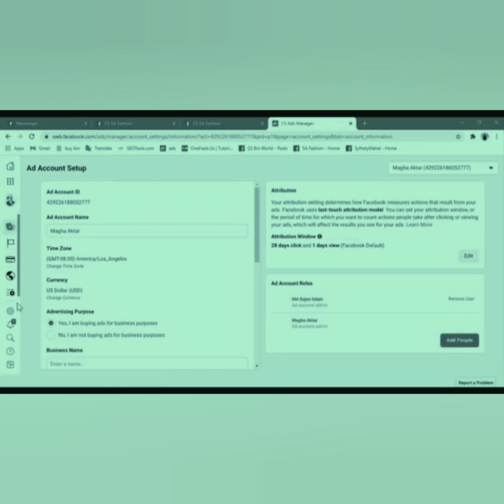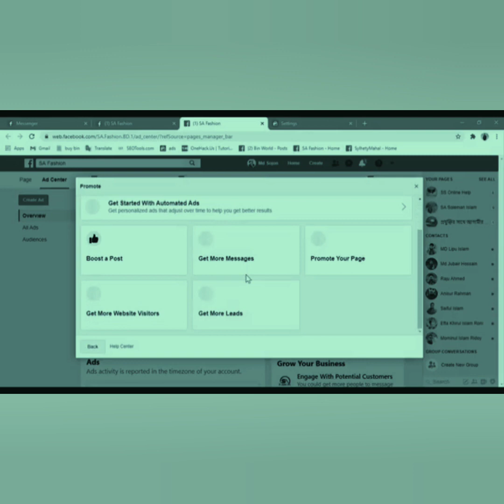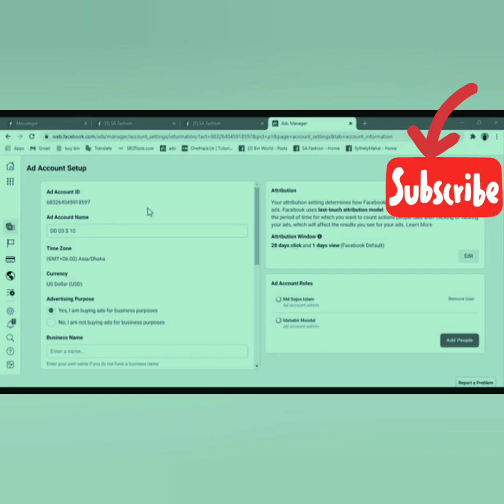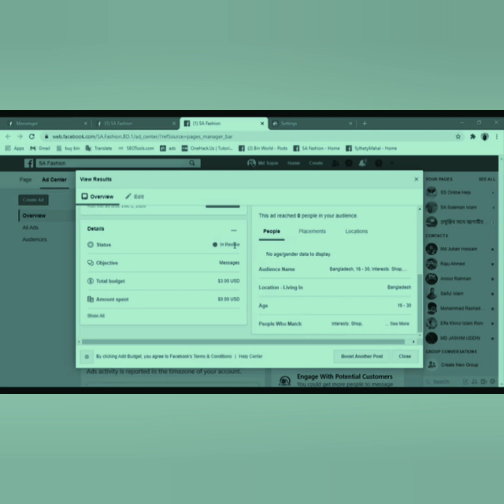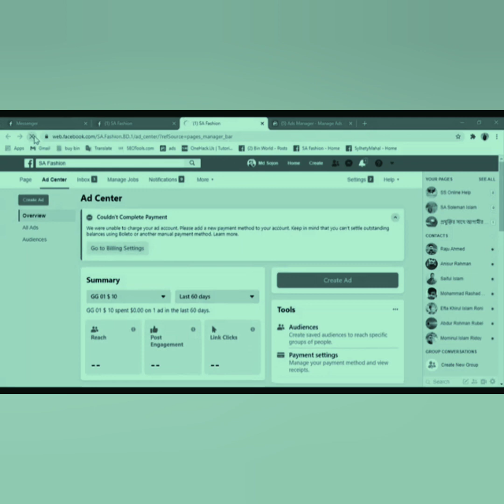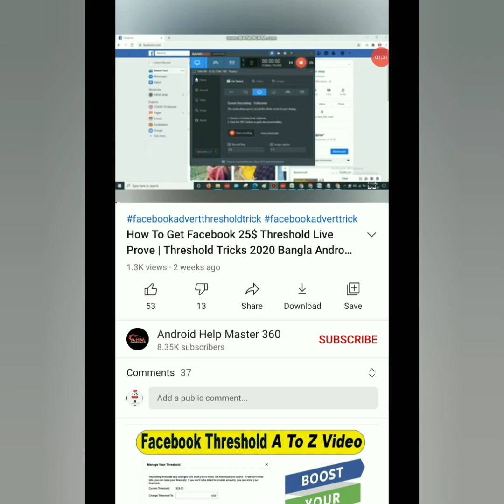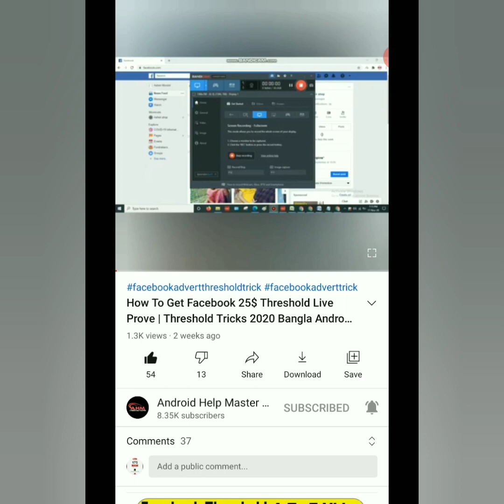How To Use Facebook Ads Threshold Live Prove | Use Facebook 10$ 25$ Threshold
Is video me aap log sikhenge How to get facebook ads threshold / facebook free boost trick. Is video me mene facebook ads threshold kaise generate karte hai uske sabhi steps ke bare me detail me bataya hai jisme mene sabhi chijo ko acche se explain kiya hai ki aap free me facebook par threshold trick ka use karke kaise free me boost kar sakte hai. Video ko aap agar pura end tak dekhenge aur acche se har point ko samjhenge to aisa kuch nahi bachega jo video me aapko samajh me na aaye. Agar aap bhi apne facebook page me likes increase karna chahte hai ya fir apni website par traffic lena chahte hai to is threshold trick ka use karke aap wo chij aasani se kar sakte hai. Q: What is facebook threshold ? Ans. : A billing threshold is an amount that controls when you'll receive a bill for your ads based on how much you spend. As you run ads, you'll accrue ad costs, and we'll automatically charge you if the amount you spend reaches your billing threshold. Learn more about your bill date and when you'll pay for Facebook ads.

Facebook Bin USA
⚡️Bin : 5392268xxxxx600x
⚡️Bin : 5392275xxxxx900x
⚡️Bin : 530082xxxx358xx7
⚡️Bin : 530767xxxxxxxxxx
⚡️Bin : 5392241xxxxxxxxx
⚡️Bin : 5392248xxxxxxxxx
⚡️Bin : 537697xxxxxxxxxx
⚡️Bin : 5282298xxxxxxxxx
⚡️Bin : 5306925xxxxxxxxx
Zip:10010/10034/10080